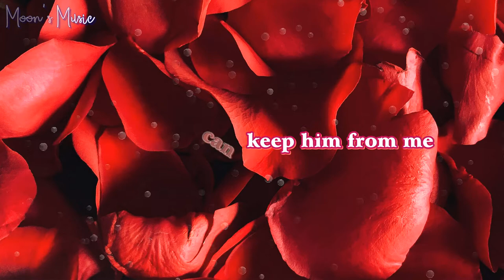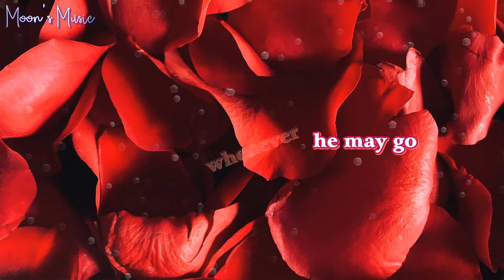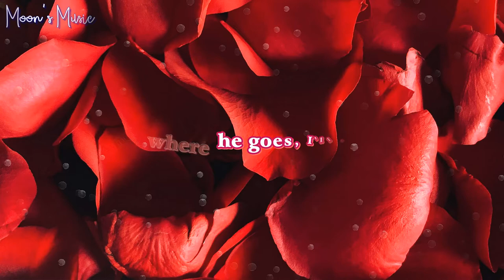♪ I Will Follow Him (1963 - New Version) - Little Peggy March ♪ | Lyrics + Kara | Moon's Music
Karaoke Effect By: DiaNgucMau @AFS
DON'T FORGET TO
TO UPDATE THE NEW VIDEOS
LYRICS:
I love him, I love him, I love him
And where he goes, I'll follow, I'll follow, I'll follow...

VERSE 1:
I will follow him
Follow him whenever he may go
There isn't an ocean too deep
A mountain so high, it can keep me away...

I must follow him
Ever since he touched my hand, I knew
That near him I always must be
And nothing can keep him from me
He is my destiny...

CHORUS:
He'll always be my true love, my true love, my true love
From now until forever, forever, forever

VERSE 2:
I will follow him (I will follow him...)
There isn't an ocean too deep (ocean too deep...)
A mountain so high, it can keep... Keep me away...
Away from my love...

CHORUS:
I know, I'll always love him...

I must follow him (I must follow him...)
That near him I always must be (always must be...)